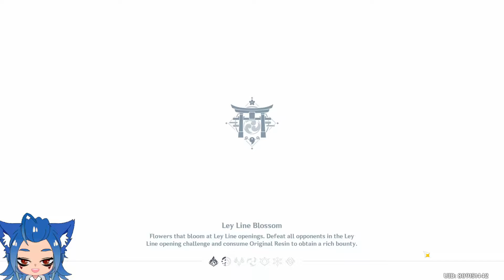Artifact Hunting [Pale Flame] - Genshin Impact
On the hunt for God/Jewel Artifact